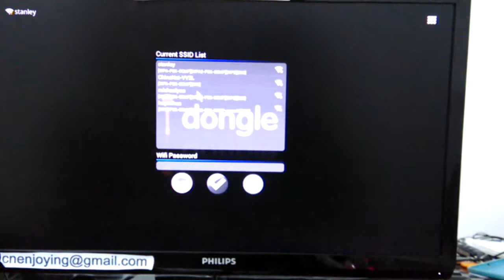airplay dongle setup 2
Wireless hdmi phone to tv dongle for smartphone and tablet pc.
With airplay function.Can mirror image.
The tv will show what you are doing on the phone.
Share your music,photoes,video,game with your friends.
Enjoying your life.